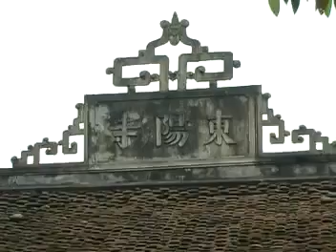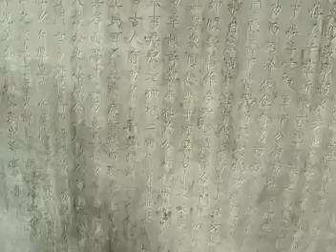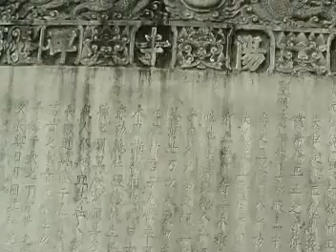Chùa Đông Dương Minh Đức, Tứ Kỳ, Hải Dương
Phim sưu tầm.